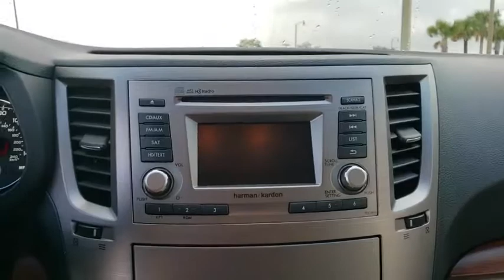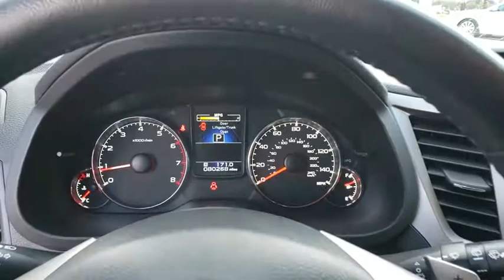2014 Subaru Outback Ocala, Sanford, Daytona, Clermont, Leesburg, FL S19319B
Satin White Pearl Used 2014 Subaru Outback available in Ocala, Florida at Bill Bryan Subaru. Servicing the Sanford, Daytona, Clermont, Leesburg, FL area.
2014 Subaru Outback 2.5i Limited - Stock#: S19319B - VIN#: 4S4BRCLC0E3234341

2014 Subaru Outback 2.5i Limited Satin White Pearl Clean CARFAX.**100,000 MILE VALUE CARE WARRANTY**, **CLEAN CARFAX**, **FREE CARFAX**, *AUTOMATIC*, *BACK-UP-CAMERA*, *BLUETOOTH*, **CD PLAYER**, *NON-SMOKER VEHICLE*, *USB - AUX - iPOD PORT*, **XM RADIO CAPABLE**, *DUAL ZONE CLIMATE CONTROL*, *HEATED SEATS*, *LEATHER*, *POWER SEAT(S)*, *KEYLESS ENTRY*, **ROOF RACK**, *SUNROOF*, CARGO COVER.Awards:* 2014 KBB.com 10 Best All-Wheel-Drive Cars & SUVs Under $25,000 Reviews:* Need a lot of interior room? Reasonable fuel economy? Rugged durability? All-weather capability? Good results on crash tests? And all that at an affordable price? The 2014 Outback should be high on your list. Source: KBB.com* Spacious interior; comfortable ride; excellent visibility; clever roof rails; above average off-road capability. Source: Edmunds* The 2014 Subaru Outback has what you need to explore whenever and wherever with confidence. The 2014 Subaru Outback now comes standard with adaptive transmission control with a continuously variable automatic transmission. The optional nav system also now includes a multimedia system with smartphone integration. With Subaru Symmetrical All-Wheel Drive and a rugged suspension, you get car-like handling with SUV capabilities. Outback is available with an innovative driver-assist system: EyeSight, a combination of four systems that help the driver watch for and avoid trouble ahead. Choose the 173-hp 2.5-liter 4-cylinder SUBARU BOXER engine and a refined Lineartronic CVT combine to get up to 30 highway MPG. Or opt for the 256-hp 3.6-liter 6-cylinder SUBARU BOXER engine. The Outback is smartly equipped with retractable and adjustable cross bars, ample cargo room, and an array of places to store, stash, secure, hook up and tie-down. The spacious cabin and clever designs found on every Outback make getting in, getting out and getting all of your gear easier for you and your passengers. Generous legroom in the back, plenty of hip room in the front and spacious headroom all around make everyone comfortable with plenty of room for plenty of stuff. Fold down the 65/35 split seats and you can boost your cargo capacity to more than 71 cubic feet when big plans call for big things. Outback offers the latest in technology. Standard Bluetooth connectivity, steering-wheel-mounted controls, voice activated 7-inch touch screen GPS navigation system, NavTraffic, rear-vision camera, auto-dimming rearview mirror with HomeLink, power tilt/sliding-glass moonroof, windshield wiper de-icer, heated side mirrors, heated front seats, and a 440-watt 9-speaker Harman Kardon premium audio system with amplifier and subwoofer, HD Radio, USB port iPod control, and SiriusXM satellite radio. Source: The Manufacturer Summary
MOONROOF PACKAGE  -inc: power moonroof w/tilt up and internal retracting w/auto-open/close and laminated  UV and tinted green glass  Power Moonroof  Rear Vision Camera  in-dash display  Auto-Dimming Rear View Mirror w/Homelink,POPULAR PACKAGE #2  -inc: Rear Bumper Cover Part number E775SAJ000  All Weather Floor Mats (Set of 4) Part number J501SAJ000  Rear Seat Back Protector Part number J501SAJ600  Wheel Arch Molding Part number E201SAJ100  Splash Guards Part number J101SAJ500,SATIN WHITE PEARL,WARM IVORY  PERFORATED LEATHER-TRIMMED UPHOLSTERY,All Wheel Drive,Power Steering,ABS,4-Wheel Disc Brakes,Brake Assist,Aluminum Wheels,Tires - Front All-Season,Tires - Rear All-Season,Temporary Spare Tire,Heated Mirrors,Power Mirror(s),Rear Defrost,Privacy Glass,Intermittent Wipers,Variable Speed Intermittent Wipers,Rear Spoiler,Power Door Locks,Luggage Rack,Daytime Running Lights,Automatic Headlights,Fog Lamps,AM/FM Stereo,CD Player,Satellite Radio,MP3 Player,Bluetooth Connection,Auxiliary Audio Input,HD Radio,Requires Subscription,Steering Wheel Audio Controls,Premium Sound System,Power Driver Seat,Power Passenger Seat,Bucket Seats,Heated Front Seat(s),Driver Adjustable Lumbar,Pass-Through Rear Seat,Rear Bench Seat,Adjustable Steering Wheel,Trip Computer,Power Windows,Leather Steering Wheel,Keyless Entry,Remote Trunk Release,Cruise Control,Climate Control,Multi-Zone A/C,Woodgrain Interior Trim,Leather Seats,Driver Vanity Mirror,Passenger Vanity Mirror,Driver Illuminated Vanity Mirror,Passenger Illuminated Visor Mirror,Floor Mats,Cargo Shade,Security System,Engine Immobilizer,Traction Control,Stability Control,Front Side Air Bag,Tire Pressure Monitor,Driver Air Bag,Passenger Air Bag,Front Head Air Bag,Rear